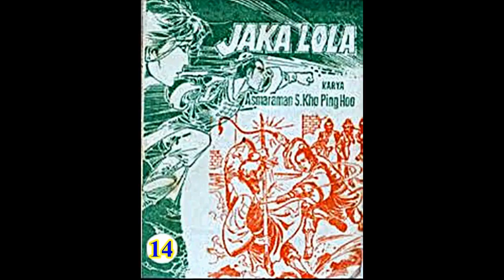Seri Cerita Silat JAKA LOLA JILID 14